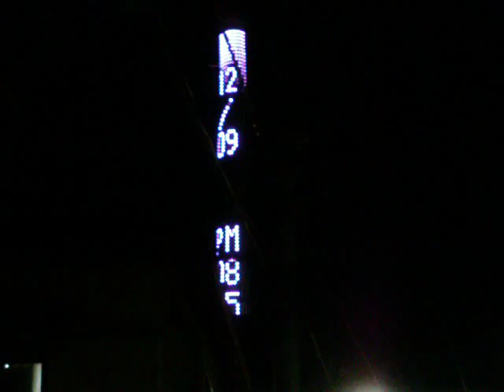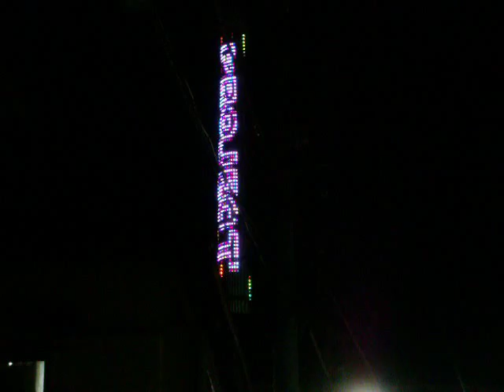DSCF7886SONY銭湯なみのゆ煙突イルミネーション20101209